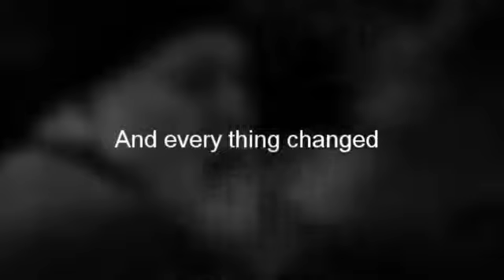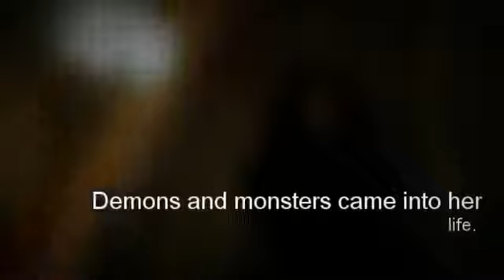THE MORTAL INSTRUMENTS